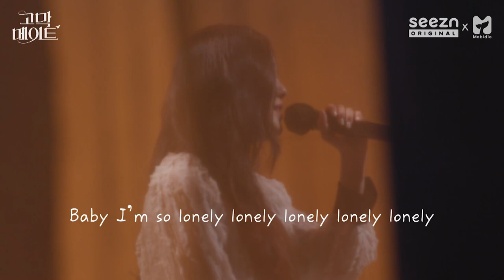효민 – Lonely / Hyomin - Lonely (Original song by 2NE1) 《고막메이트/고막라이브》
그 시절 내 고막을 책임져준 퉤니원의 Lonely 들으면, 나 하나도 외롭지 않았다고. 외롭지도 않은데 론리 들었던 나, 이제는 효민의 론리 듣는다. 어라? 이거 듣는데 나 왜 외롭지?

정답: 효민 당신이 내 곁에 없잖아.

《효민 – Lonely》 라이브와 함께 보는 김이나, 딘딘, 이원석, 정세운, 효민의 ‘나쁜 남자인 걸 알면서도 끌리는 이유‘